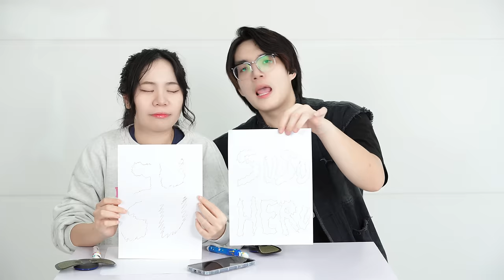PHONG CẬN VÀ SAMMY ĐẠI CHIẾN CẶP ĐÔI THỬ THÁCH CÙNG MÁY XUNG ĐIỆN SIÊU HÀI